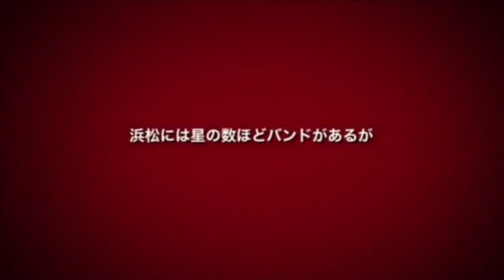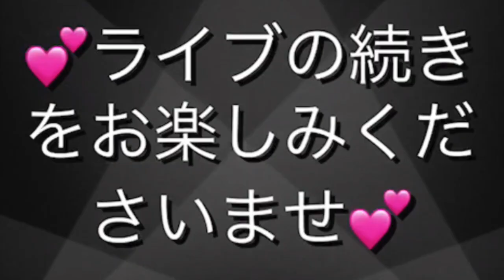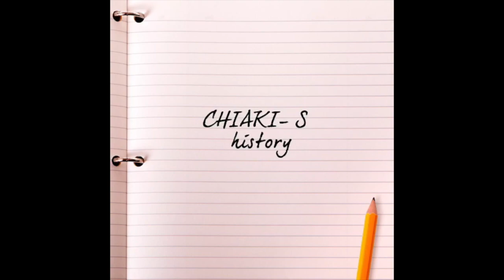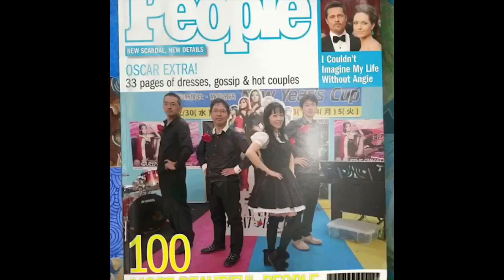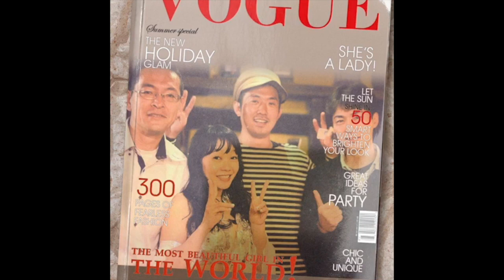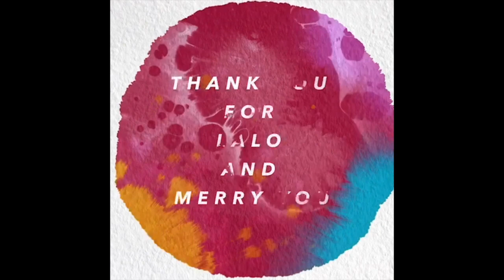チアキーズ：SHOW＆PAFORMANCE LIVE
CHIAKI-S＠MERRY YOU LIVE
チアキちゃんを中心とした楽しませる事を目的とした
ある種 他とは一線をかくスタイルのパフォーマンスBAND！